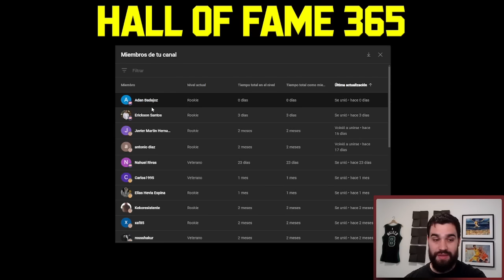Minnesota supera a Denver, Indiana elimina a los Knicks, playoffs 2024 | BASKET 365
En este vídeo vamos a hablar sobre cómo han acabado todas las series de la segunda ronda de los playoffs 2024 centrándonos especialmente en la victoria de los Indiana Pacers ante los New Knicks y la victoria de los Minnesota Timberwolves ante los Denver Nuggets.